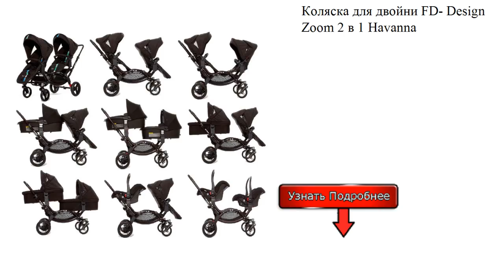Коляска для двойни FD- Design Zoom 2 в 1 Havanna